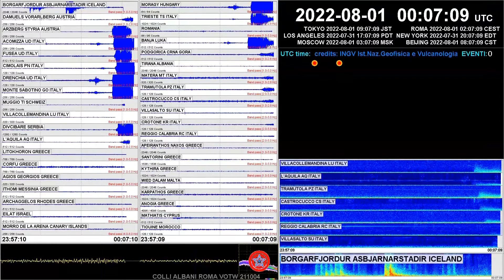Earthquake ML 3.9 Petrinja Croatia 2022-08-01 00:04:45.3 UTC provisional data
FAQ:
1. Tutti gli orari sono espressi in UTC. In alto a destra orologio con data e ora locale per Tokyo, Roma, Los Angeles, New York, Mosca e Pechino
2. Attendere qualche minuto per i primi lanci ML Mb Mwp MbLg Md dalle agenzie sismiche; Magnitudo Mw (Hanks & Kanamori) per terremoti M5~M6 dopo qualche ora; eventi complessi M7~M9 possono richiedere giorni IRIS Earthquake Science perchè la magnitudo può cambiare?
3. Un aumento di spessore nei tracciati, accompagnato o meno dal suono, oltre al terremoto avviene per rumore sismico, un nome generico per la vibrazione del suolo dovuta a una moltitudine di cause, principalmente da sorgenti superficiali o prossime alla superficie. Rumori al di sotto di 1 Hz, sono comunemente chiamati Microsismi; quelli al di sopra di 1 Hz, Microtremori. Le fonti primarie di rumore sismico comprendono le attività umane, trasporti, attività industriali, i venti e altri fenomeni atmosferici, i fiumi, le onde oceaniche
4. Avvisi sonori sono possibili anche per derive e riallineamento nei sismometri attivi, spike improvvisi anche nei sismometri passivi, iniezione di segnali ecc.
5. Le onde primarie decadono con il cubo della distanza, le onde di superficie con il solo quadrato della distanza. Le onde di superficie possono generare persistenti avvisi sonori dopo un forte evento.  Travel time curves of earthquakes
6. Suoni: ogni 20 secondi viene emesso un breve tono di guardia a -40 dB regolare il controllo del volume poiché l'avviso dai sismografi suona oltre 30 dB sopra.
7. Dettaglio Monitor
Lato sx  in alto: Selezione di sismogrammi con flusso continuo, dati filtrati con soppressione onde di lungo periodo; stazioni ordinate per latitudine da nord a sud
Lato sx in basso: Sismografo dei Colli Albani 25 km SE di Roma; tracciato analogico continuo persistenza ~100s e diagramma FFT qualità dati, una stella blu con cerchi concentrici rossi può animarsi in sovrapposizione durante la registrazione del segnale.
Lato dx, alternanza di testo e mappe:
🔁 Elenco ultimi eventi da INGV, ordine cronologico inverso e orario UTC (reset 00 utc) N.B. lista semplificata con indicazione generica M per la magnitudo salvo diversamente specificato e priva di profondità evento;
🔁 Spettrogrammi opzionali;
🔁 Mappa mondiale con prima stima epicentrale da procedure automatiche ultraveloci;
🔁 Mappa con tutti gli eventi rilevati in Italia. Colore epicentro in Verde M0+ Giallo M2+ Rosso M3+;
🔁 Mappa epicentrale ultimo evento M2+ in Italia o rilevante mediterraneo / mondiale.
Riconoscenza e Ringraziamento:
– Chris Chapman, Senior Physicist at Oxford University, Magnetic Damping
– Anthony Lomax, ALomax Scientific, PhD in Earthquake Seismology / Geophysics
– Larry Cochrane, Seismograph Recording, WinSDR Program
– Francesco Nucera, Rete sismica IESN
– Mauro Mariotti, Sara electronic instruments,  Program suite SEISMOWIN
– USGS Volcano Science Center (VSC) DOI: 10.5066/P93A9MWK
– IRIS Incorporated Research Institutions for Seismology
– University of Athens Laboratory of Geophysics
– National Observatory of Athens Institute of Geodynamics
– University of Trieste
– CRS Seismological Research Centre of OGS
– OGS National Institute of Oceanography and Applied Geophysics
– GFZ German Research Center for Geosciences
– IMO Icelandic Meteorological Office
– IMAA-CNR Istituto di Metodologie per l'Analisi Ambientale del CNR
– INGV-OE Istituto Nazionale di Geofisica e Vulcanologia, Osservatorio Etneo
– INGV-OV Istituto Nazionale di Geofisica e Vulcanologia, Osservatorio Vesuviano
– INGV Istituto Nazionale di Geofisica e Vulcanologia
Live Earthquakes from Italy and Mediterranean Basin